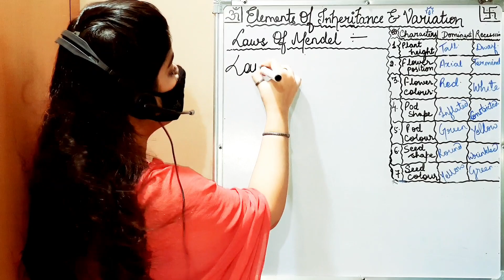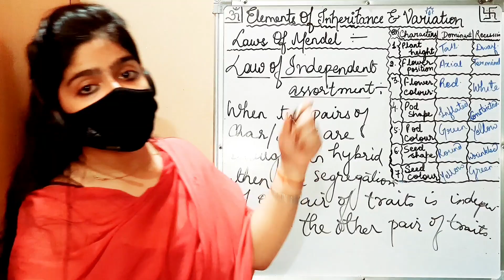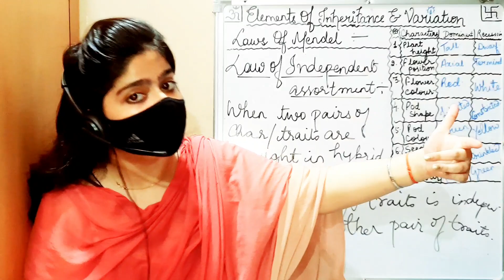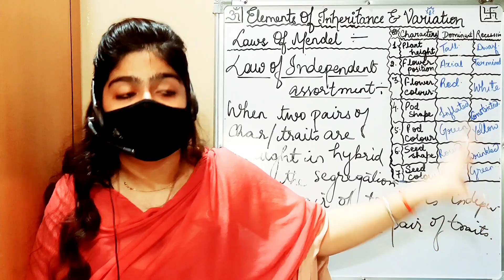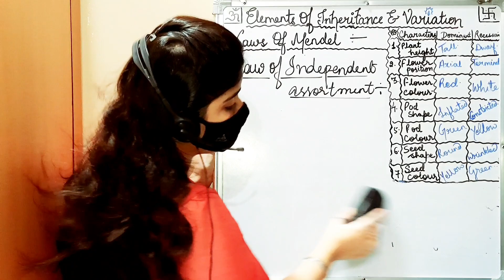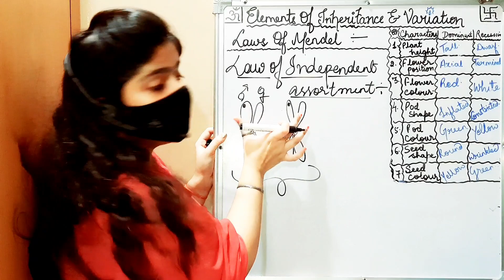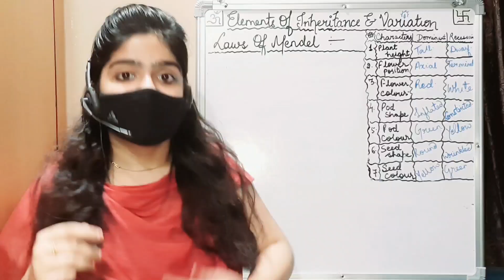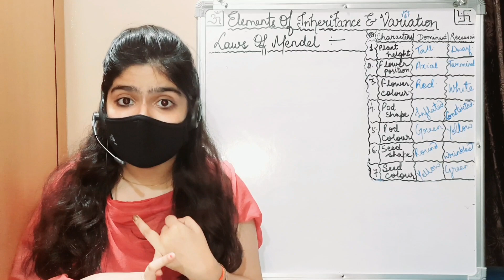(P-5) LAW OF INDEPENDENT ASSORTMENT (MENDEL'S LAW)| GENETICS| ELEMENTS OF INHERITANCE & VARIATION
(P-5) LAW OF INDEPENDENT ASSORTMENT(MENDEL'S LAW)| GENETICS- BASIC CONCEPTS|CH- ELEMENTS OF INHERITANCE & VARIATION

HELLO STUDENTS 👋

FOR
ICSE/ CBSE/ STATE BOARD
BIOLOGY

Referred Books :---
NOOTAN
NCERT
OSWAL
EXEMPLER

IF YOU HAVE ANY DOUBTS THEN YOU CAN DIRECTLY DM ME;

🥀 ELEMENTS OF INHERITANCE AND VARIATION 🥀

~ LAWS OF MENDEL.

        ❌END OF TOPIC❌